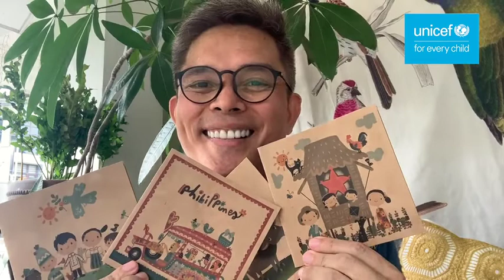Meet the Artist | Robert Alejandro for UNICEF Christmas Cards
Meet Robert Alejandro, the artist behind this year’s UNICEF Christmas Cards!

An award-winning graphic artist, illustrator, painter, and crafter, Kuya Robert is one of the pillars of the Filipino arts and crafts shop of Papemelroti. He is also one of the founding members of the children’s book illustrators organization Ang Illustrador ng Kabataan (Ang INK).

Get your own limited edition set of UNICEFChristmas Cards by delivering hope to Filipino children.

Available for shipping within the Philippines only. To read our FAQs and shipping estimates,